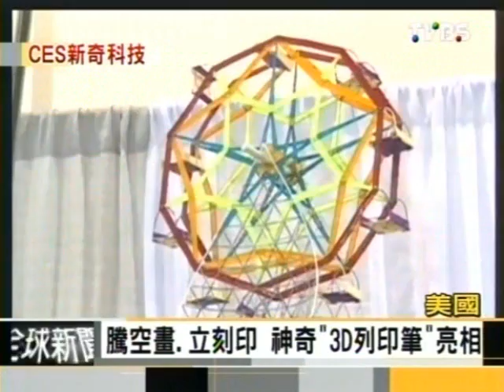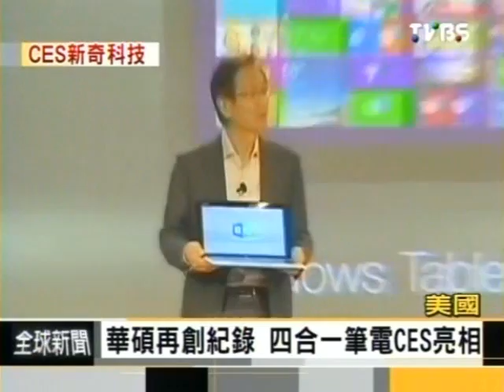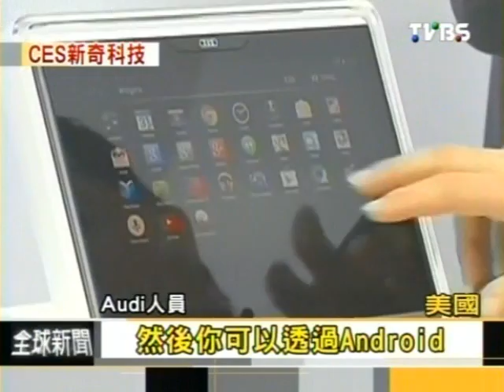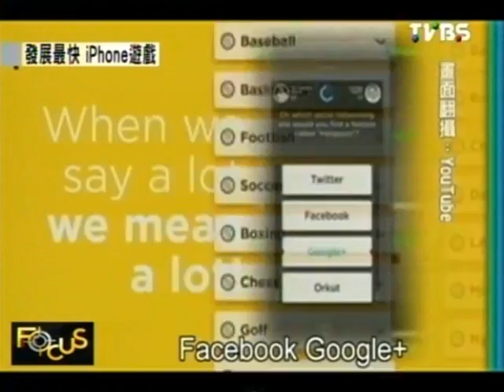Focus全球新聞 2014-01-08 pt.2/4